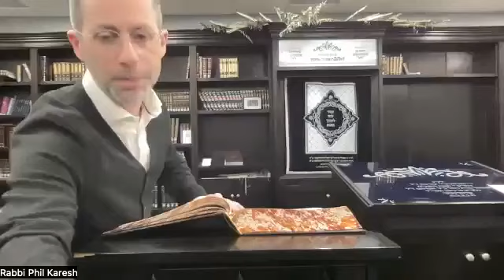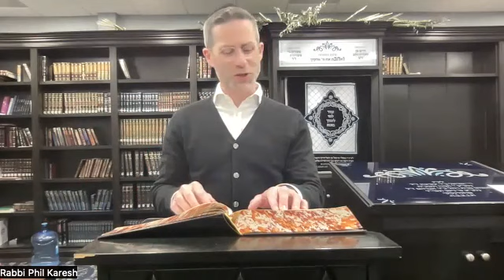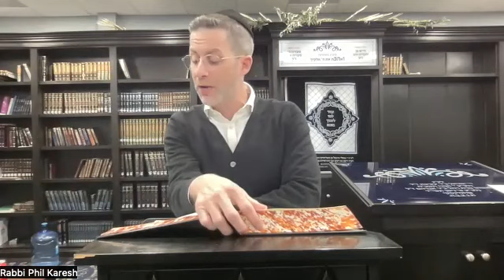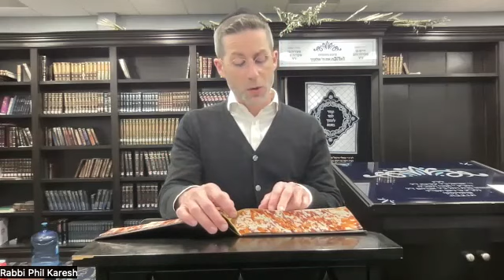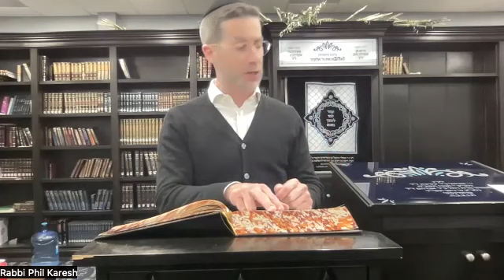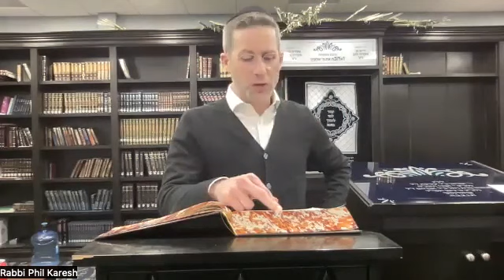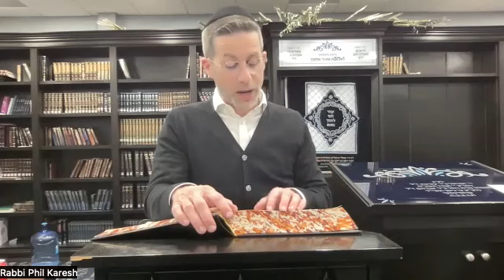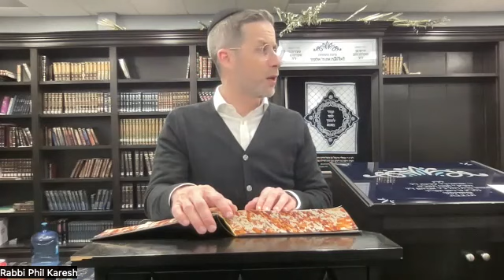Maseches Nedarim Daf 58 and 59a, Daf Yomi with Rabbi Phil Karesh